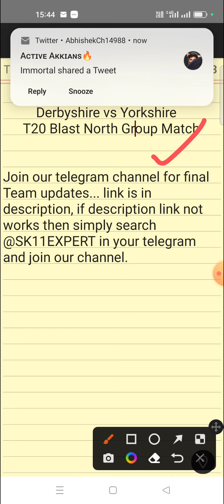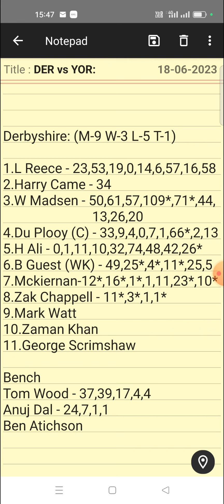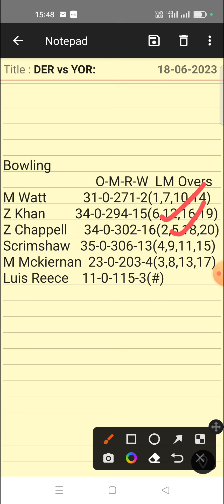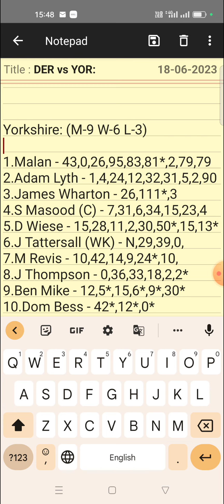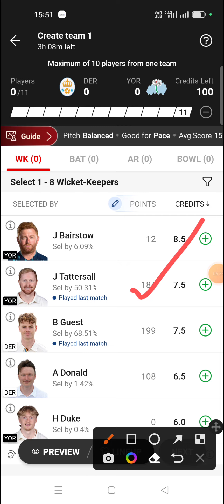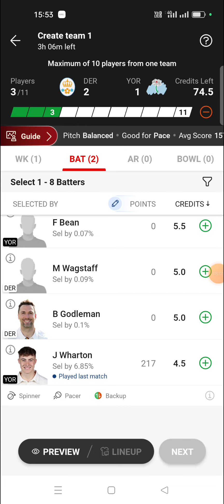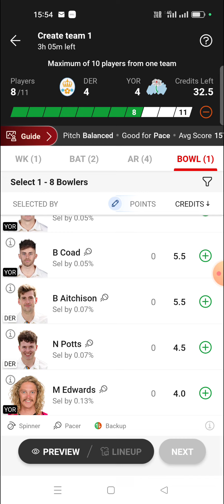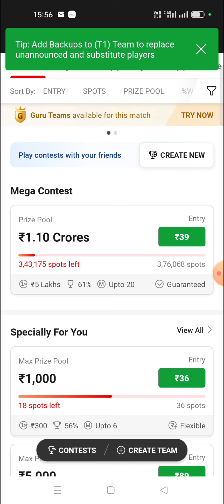DER vs YOR Dream 11 Team | English T20 Blast 2023 | DER vs YOR Dream 11 Team Prediction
der vs yor dream11 prediction
der vs yor dream11
der vs yor dream11 team
der vs yor dream 11 prediction today match
der vs yor english t20 blast 2023
der vs yor dream11 analysis
der vs yor probable playing 11
der vs yor team news
der vs yor game change picks
der vs yor differential picks
der vs yor all players stats
der vs yor best c vc option

1. This analysis  is based on my

2.Dream11 takes great care to comply with all central and state legislation in India to ensure that  users are fully protected. Every contest on  platform is carefully designed to comply with applicable statutes and regulations in India.